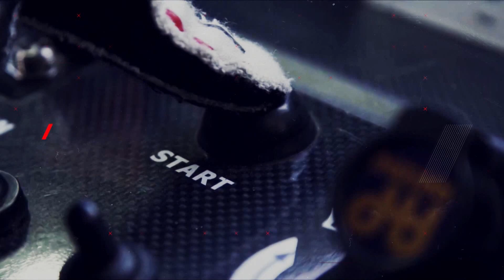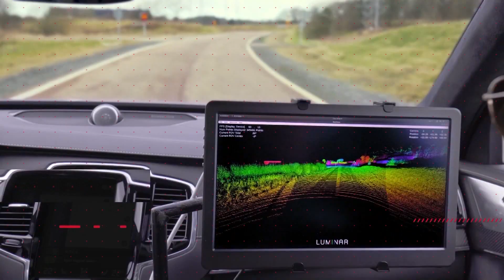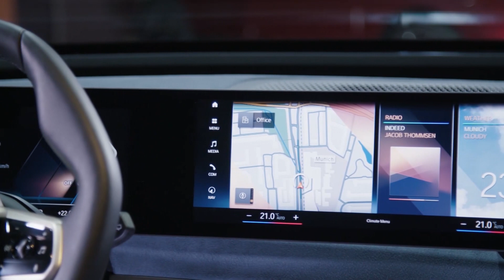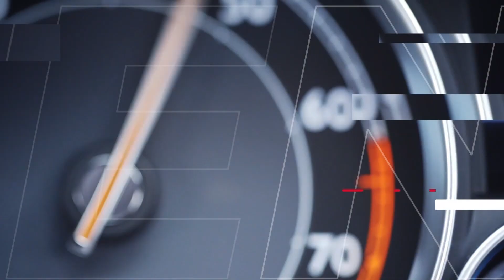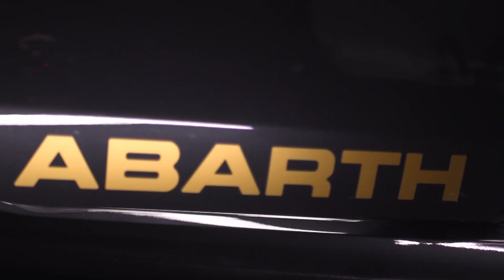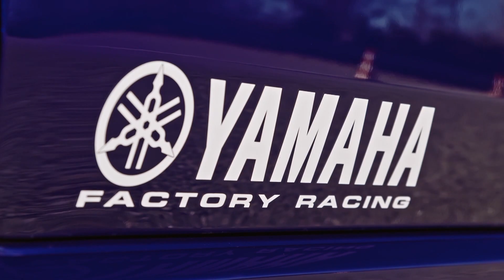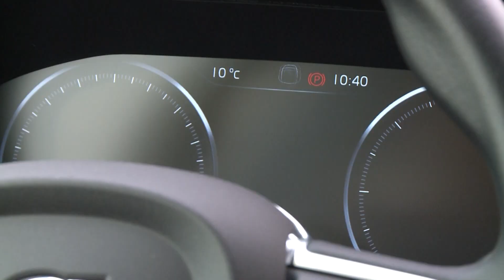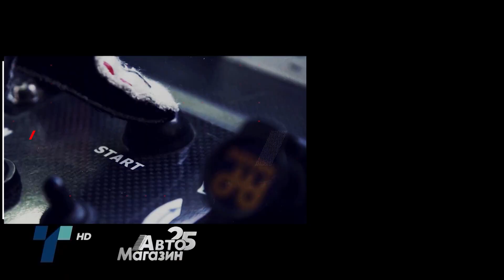Авто Магазин - Сезона 25, Епизода 9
00:00 - Авто Магазин - Сезона 25, Епизода 9
04:11 - BMW iX е првото електрично спортско-активно возило на баварците.
11:15 - Volvo уништи 10 нови возила за да помогне во едукацијата на спасувачите.
16:03 - За збогување од актуелниот модел со лимитирани серии на FIAT 500 во Abarth и Yamaha Monster издание.
20:33 - Во деветтата епизода го тестираме благо рестилизираниот Volvo XC60.